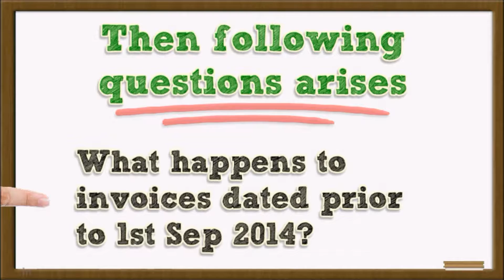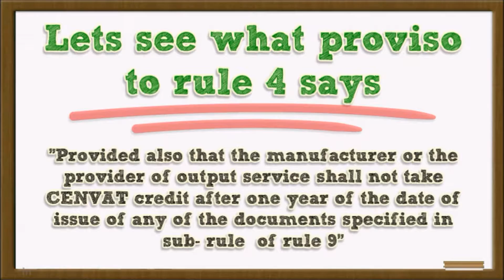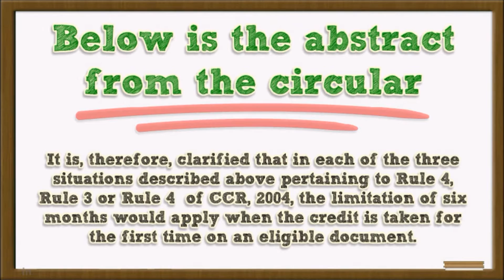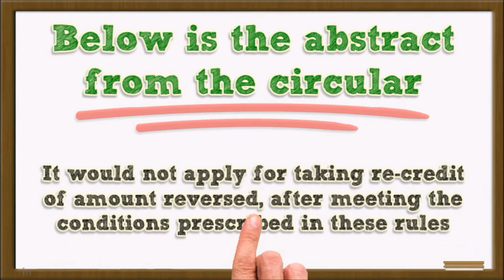What's The Time Limit to Avail Cenvat Credit?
Earlier there was no time limit to take cenvat credit. However with amendments in Cenvat Credit Rules, it has changed. Know the details in this video.